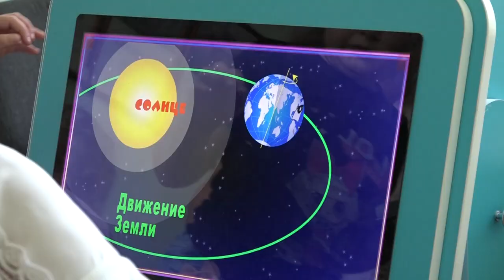Десантники Северского района достойно отметили свой праздник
Голубые береты Северского района в день ВДВ оказали помощь отделению психолого-педагогической реабилитации Северского реабилитационного центра.
Все выпуски новостей смотрите на нашем YouTube канале:
ТРК Атаман.